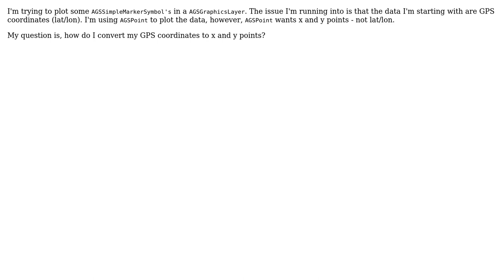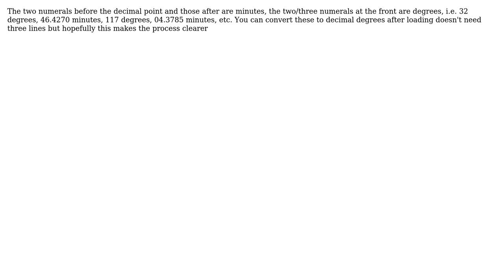GIS: Convert GPS coordinate to ArcGIS x,y point? (2 Solutions!!)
GIS: Convert GPS coordinate to ArcGIS x,y point?

With thanks & praise to God, and with thanks to the many people who have made this project possible! | Content (except music & images) licensed under CC BY-SA | Music | Images & others | With thanks to user progrmr user PolyGeo user Eric Harris user Cole and the Stack Exchange Network Trademarks are property of their respective owners. You are responsible for your own actions.